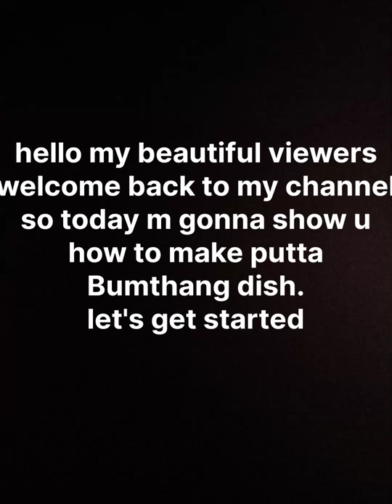Tasty putta recipe # Bumthang dish bhutaness migma Dolma lama.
This is a very simple recipe of Bumthang Putta. It is the yummy delicacy food in Bumthang, Bhutan.